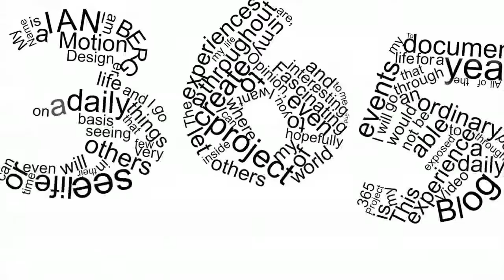Day 54 of my 365project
leeanne getting her Christmas present!